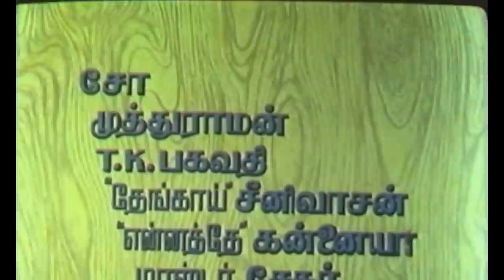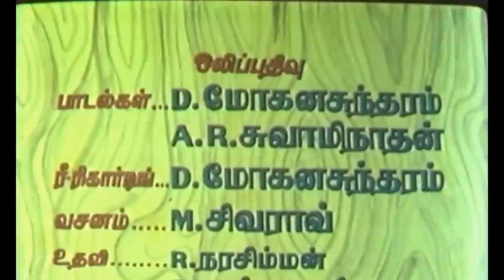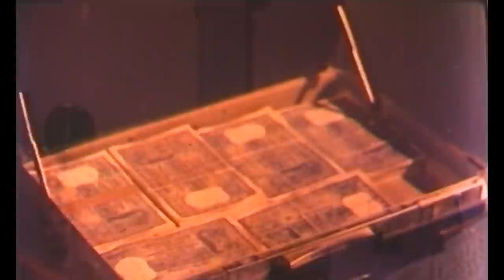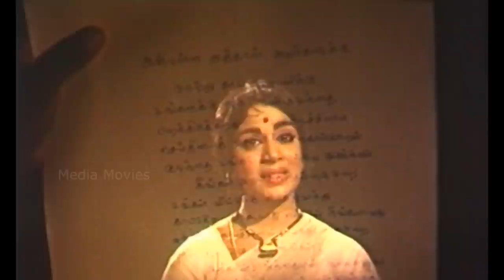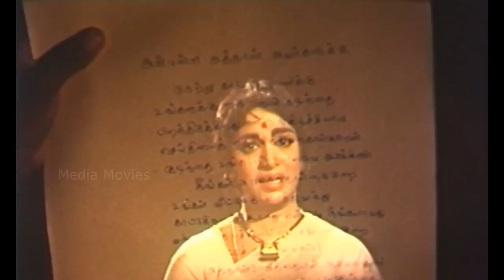En Annan | 1970 | Tamil Super Hit Movie | M. G. Ramachandran ,Jayalalithaa, M. N. Nambiar...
En Annan is a 1970 Indian Tamil-language thriller film, directed by Pa.Neelakandhan, starring M. G. Ramachandran in the lead role, with Jayalalithaa, M. N. Nambiar, S. A. Ashokan, Cho Ramaswamy among others. In the year 1970, it was one of the super hit movies of MGR and ran 100 days in Chennai, Madurai and Trichy.

Directed        :    Pa. Neelakandhan
Produced     :     T. Govindarajan
Screenplay  :      Sornam
Starring       :      M. G. Ramachandran
                             Jayalalithaa
                            R. Muthuraman
Edited           :     C. P. Jambulingam
Production
company       :    Venus Pictures
Distributed     :   Venus Pictures

 01 Nenjam Undu    :   0:02:35
     Singer :  T. M. Soundararajan
     Lyrics  :  Kannadasan
02  Kondai Oru Pakkam  : 1:02:12
      Singer :  T. M. Soundararajan & P. Susheela
      Lyrics : Kannadasan
03 Kadavul Yen Kallanar  :  1:26:14
      Lyrics   :  Kannadasan
04 Aayiram Ennam Kondu    :  1:52:33
      Lyrics   :  Kannadasan
05 Aasai Iruku       :   2:23:45
     Singer :  T. M. Soundararajan & L. R. Eswari
     Kannadasan & Venkatachalam